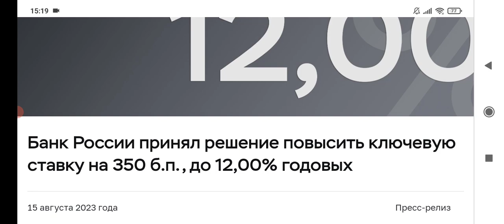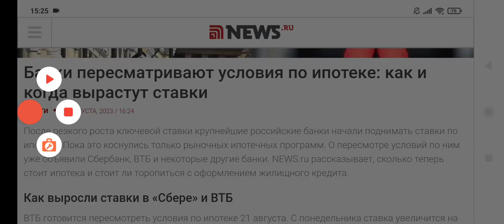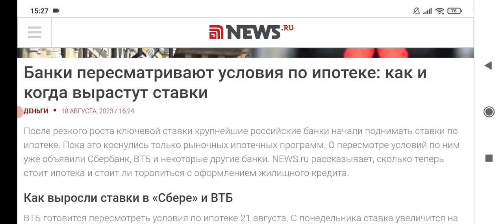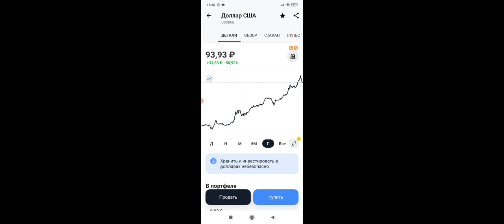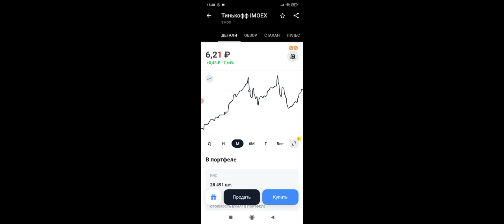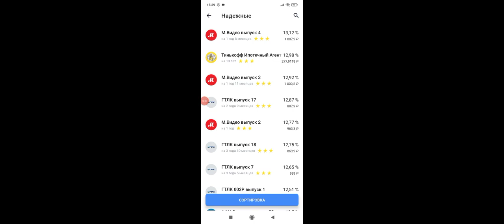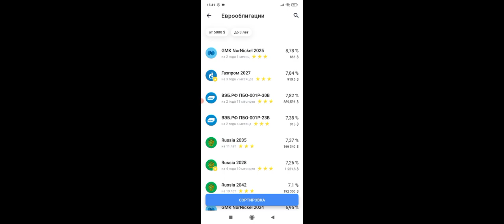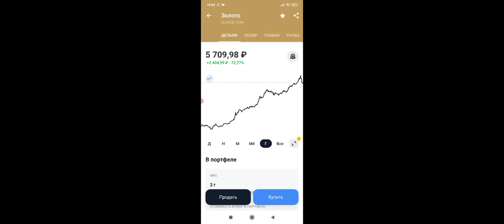Обвал на рынках после повышения ключевой ставки до 12% / Что делать? Покупайте то, что сильнее упало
Tinkoff Black с ВЕЧНЫМ БЕСПЛАТНЫМ обслуживанием🤑👑💰 (не забудь совершить покупку более 300₽🙏)

Стикер Tinkoff Pay в подарок при получении карты Tinkoff Black💰🤑👍 (не забудь совершить покупку более 300₽🙏)

3 месяца Tinkoff Pro в подарок при получении карты Tinkoff Black💰🤑👍 (не забудь совершить покупку более 300₽🙏)

ИИС в Тинькофф Инвестиции + бонус 1% от суммы пополнения счета🤑👍👏

ИИС в Tinkoff Инвестиции + БОНУС акция до 20 000 ₽ в подарок🙏🥳🥳

Брокерский счет в Tinkoff Инвестиции + БОНУС акция до 40 000 ₽ + гарантированный приз🥳💰😎

Брокерский счет в Tinkoff Инвестиции + БОНУС акция до 20 000 ₽🥳💰😎

Брокерский счет в Tinkoff Инвестиции + БОНУС первый месяц без платы за обслуживание и комиссий🥳💰😎

Кредитная карта TINKOFF PLATINUM с ВЕЧНЫМ БЕСПЛАТНЫМ обслуживанием👑💰🤑 (не забудь совершить покупку более 1000₽🙏)

Мобильная связь Tinkoff Mobile + 500 бонусов и гарантированный приз👑👑👍

Кредитная карта Tinkoff All Games + бонус бесплатное обслуживание навсегда🤑🥳👍

Реклама, 18+
Рекламодатель: АО "Тинькофф Банк", лицензия ЦБ РФ № 2673, ИНН: 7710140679
Рекламодатель: ПАО БАНК "ФК ОТКРЫТИЕ", лицензия ЦБ № 2209, ИНН: 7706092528